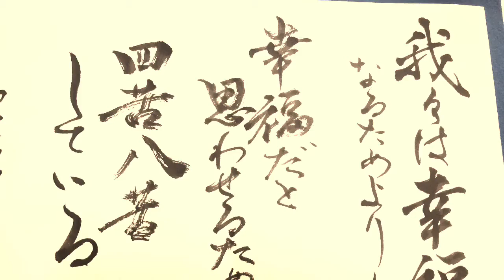【名言書道シリーズ】我々は幸福になるためよりも幸福だと思わせるために四苦八苦している」フランソワ・ド・ラ・ロシュフコー